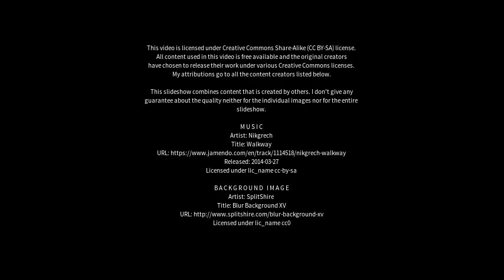Best places to visit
Best places to visit - Susner (India) Best places to visit - Slideshows from all over the world - City trips, nature pictures, etc.